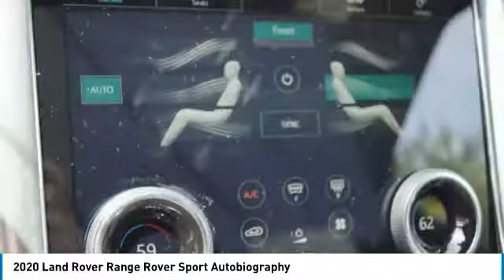2020 Land Rover Range Rover Sport 22070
2020 LAND ROVER RANGE ROVER SPORT Parsippany, NJ
Stock# 22070

Land Rover Parsippany
189 US Rt 46 E.

This Land Rover Range Rover Sport delivers a Intercooled Supercharger Premium Unleaded V-8 5.0 L/305 engine powering this Automatic transmission. WHEELS: 22  5 SPLIT-SPOKE 'STYLE 5004' -inc: silver finish, Tires: 22 , SILICON SILVER PREMIUM METALLIC, HEAD-UP DISPLAY.

*This Land Rover Range Rover Sport Comes Equipped with These Options *
DRIVE ASSIST PACKAGE -inc: Lane Keep Assist, High Speed Emergency Braking, Adaptive Cruise Control w/Stop & Go, Adaptive Cruise Control w/Steering Assist, Blind Spot Assist, Park Assist, parallel/perpendicular park and park exit , EXTENDED DARK GRAY OAK VENEER, EBONY MORZINE HEADLINING, BASIC INTERIOR PROTECTION & STORAGE PACK -inc: rubber mats, loadspace mat and cargo carrier, 4-ZONE CLIMATE CONTROL, 22-WAY HEATED/COOLED MASSAGE FRONT SEATS W/MEMORY -inc: winged headrests, driver and passenger 2-way electric power fore/aft and rise/fall adjust, 2-way electric power squab recline and bolsters, 4-way electric power lumbar, front headrests w/4-way manual fore/aft/wing adjust, 2-way electric power cushion tilt and extension and captain's armrest, Wing Spoiler, Window Grid And Roof Mount Diversity Antenna, Wheels: 21  5 Split-Spoke 'Style 5085' -inc: diamond turned finish, Valet Function.

Treat yourself- stop by Land Rover Parsippany located at 189 Route 46 East, Parsippany, NJ 07054 to make this car yours today!